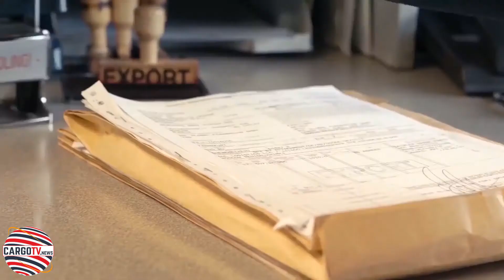Traveltv.news Cargo Episode 72( Sep 8, 2021)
In this episode CargoTV.News focuses on:
Continental carriers once again have created history with their continuing mission to support COVID Relief Operation in India
WE Interviewed
VIPIN VOHRA, Chairman, Continental Carriers Group
VAIBHAV VOHRA, Managing Director, CCPL
VIRAJ VOHRA, Director, CCPL